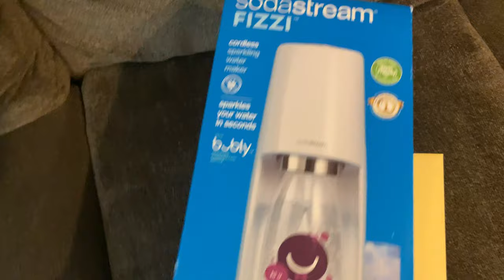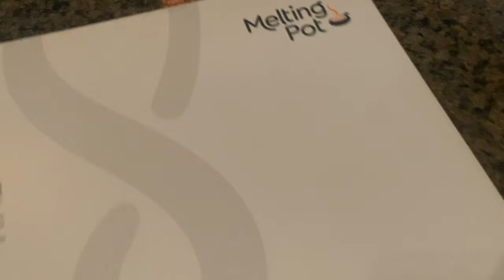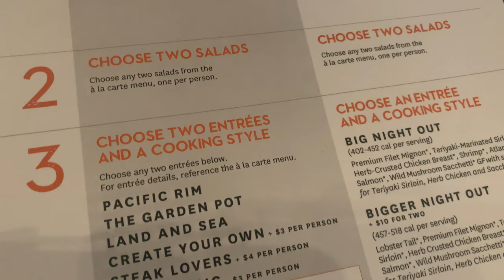FIRST TIME TRYING DUCK AT THE MELTING POT || JAZZYTV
I went out with the fam to celebrate my nephews birthday to The Melting Pot. I wanted to try something different and try a new food. This time I tried duck and tuna. This was definitely a cool experience and I cant wait to try something else.